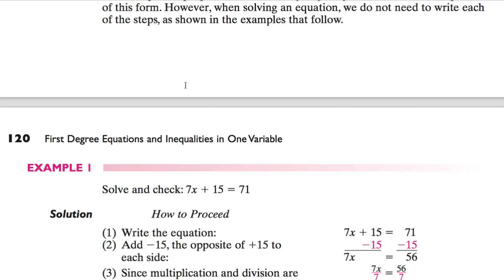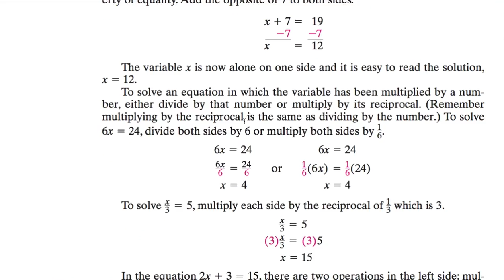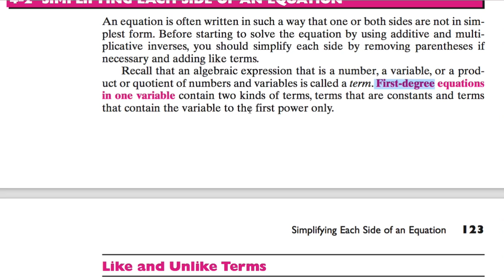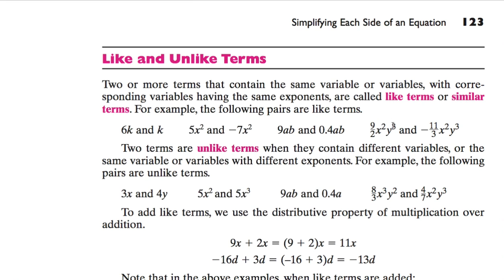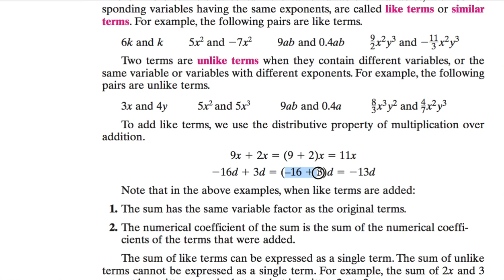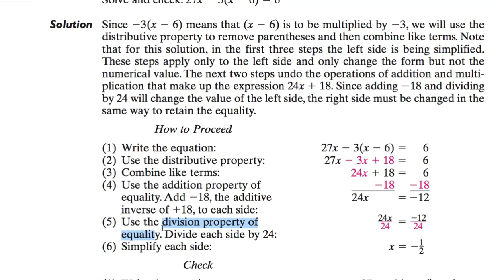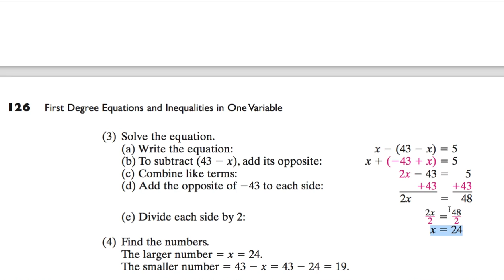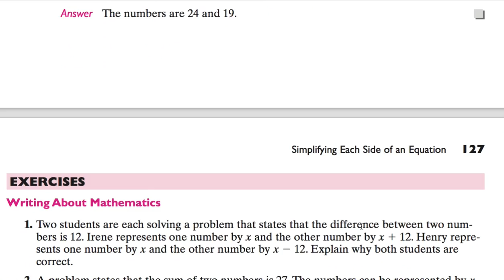[수학의 구조] 042 - SIMPLIFYING EACH SIDE OF AN EQUATION